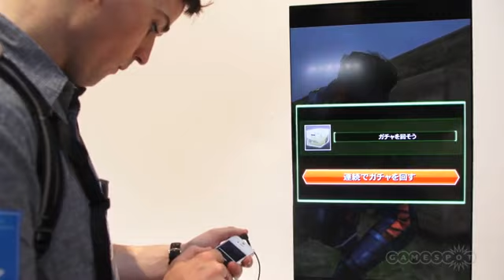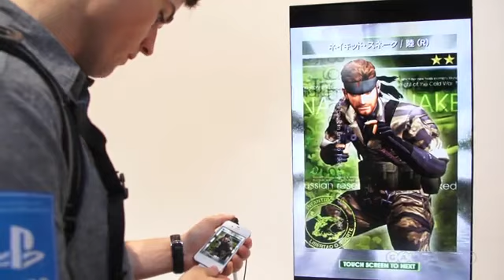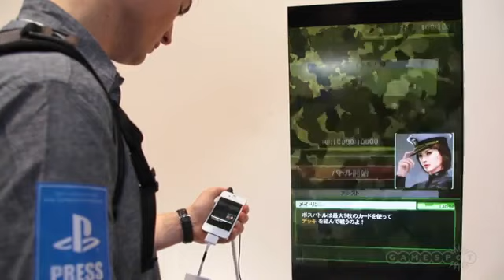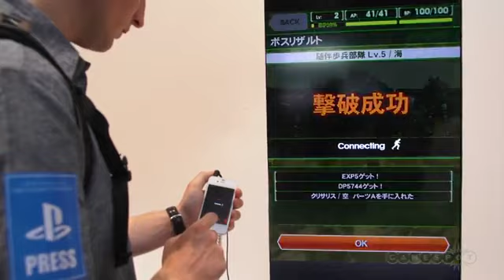Metal Gear Solid Social Ops